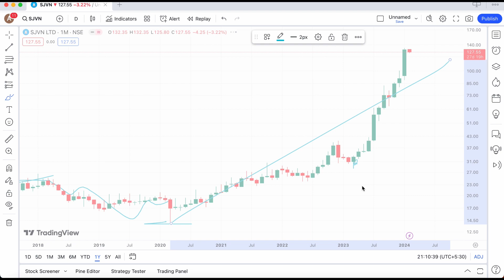SJVN LTD SHARE FEBRUARY 02 TARGETU🛑UPPER CIRCUIT HIGH RETURN SJVN LTD SHRAE❇️SJVN SHARE ANALYSIS